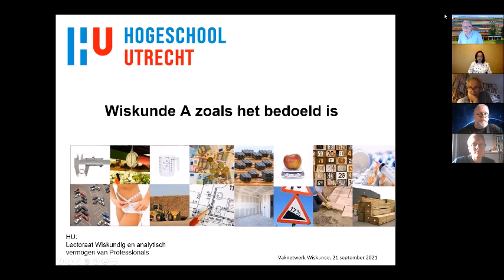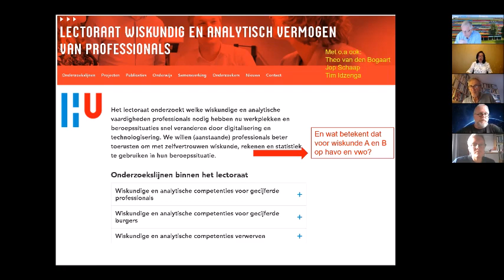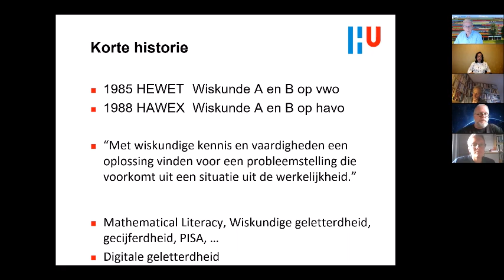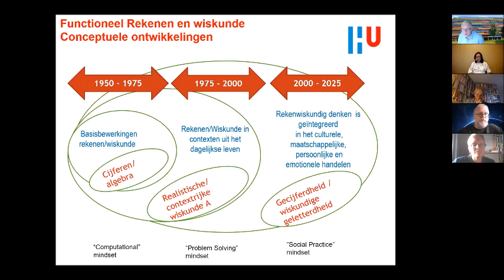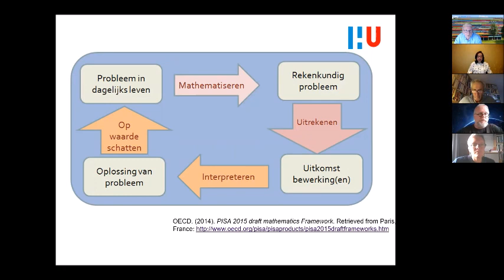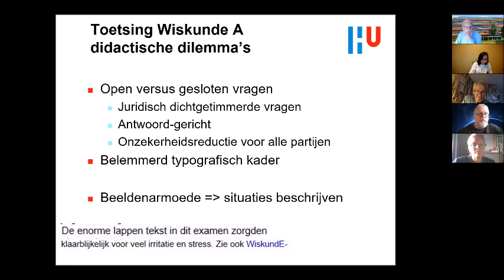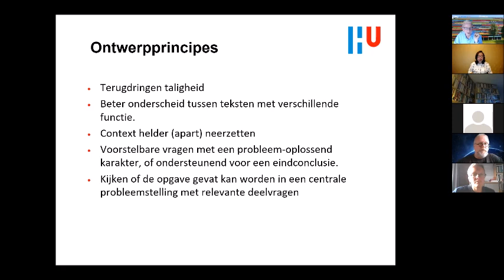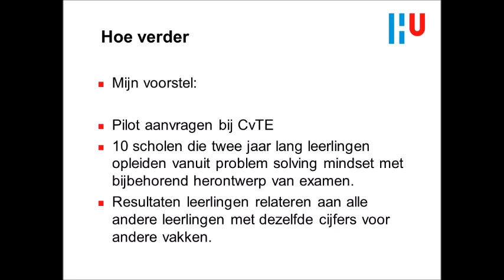2021 09 21 Herontwerp wiskunde A Kees Hoogland (HU)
Presentatie door Kees Hoogland over mogelijk herontwerp vwo Wiskunde A examen op Vaknetwerk Wiskundedocenten Amsterdam op 21 september 2021 o.l.v. Sharon Calor. Aanleiding waren de klachten over de doorgeschoten taligheid van de examens.
Kees Hoogland werkt als lector Wiskundig en Analytisch Vermogen van Professionals aan de Hogeschool Utrecht.